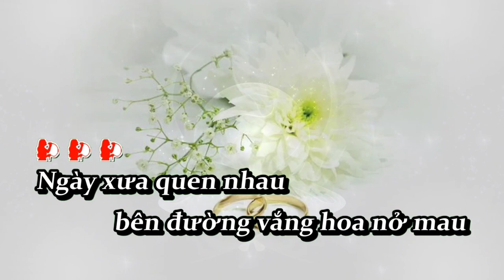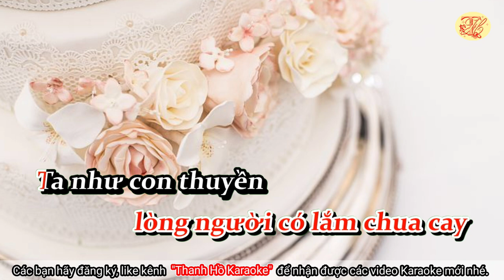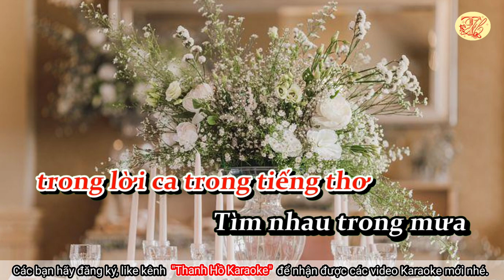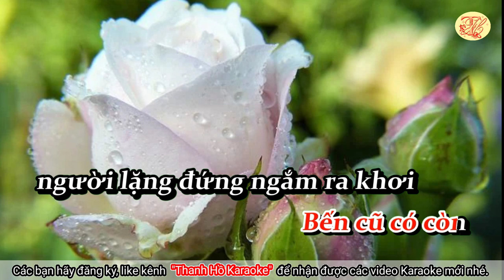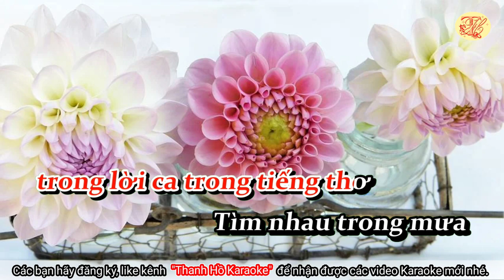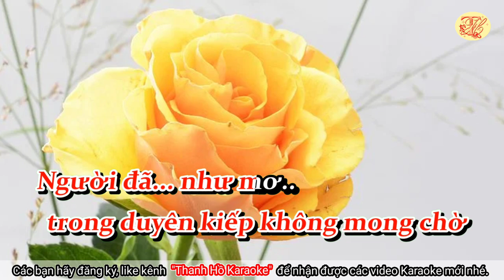Karaoke Người đã như mơ - Tone Nữ - Nhạc hay - Dễ Hát - Thanh Hồ Karaoke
Karaoke Người đã như mơ - Tone Nữ - Nhạc hay - Dễ Hát
Nhạc phẩm "Người đã như mơ" do nhạc sĩ Sông Trà sáng tác, không rõ năm nào và trong hoàn cảnh nào. Bài hát nói về mối tình không thành đôi như bao mối tình thời trẻ khác...
Nhạc sĩ Sông Trà sinh tại Quảng Ngãi, tuổi đời đã ngoài 80. Hiện ông đang cư ngụ tại Tp. HCM.